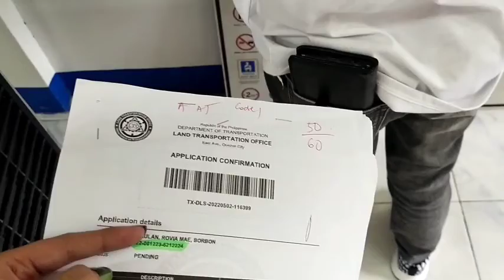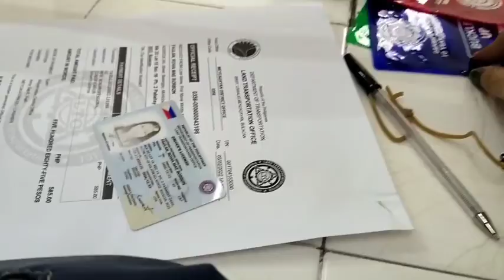Kumuwa ako ng Non Proffesional Driver's License 2022 | Rovia Faulan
GODBLESS Labbbbyaaaa!!🤪😘